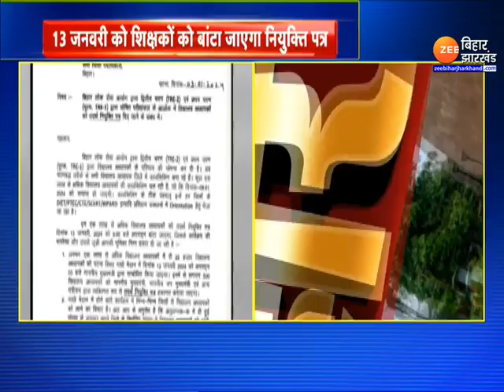Bihar Teacher Appointment Letter: 13 जनवरी को शिक्षकों को मिलेगा नियुक्ति पत्र | Nitish Kumar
Bihar Teacher Appointment Letter: 13 जनवरी को बिहार में 1 लाख से अधिक विद्यालय अध्यापकों को नियुक्ति पत्र बांटा जाएगा, पटना के गांधी मैदान में 25000 विद्यालय अध्यापकों को नियुक्ति पत्र बांटा जाएगा, गांधी मैदान में लगभग 500 विद्यालय अध्यापकों को सीएम नीतीश, डिप्टी सीएम तेजस्वी यादव और अन्य मंत्रीगण व्यक्तिगत रूप से नियुक्ति पत्र देंगे, इसको लेकर शिक्षा विभाग के अपर मुख्य सचिव के के पाठक ने सभी जिला पदाधिकारी को पत्र लिखा है । पत्र में लिखा गया है कि एक लाख से अधिक विद्यालय अध्यापकों को 13 तारीख को 3:00 बजे से नियुक्ति पत्र बांटा जाएगा जिसमे से 25000 विद्यालय अध्यापकों को पटना स्थित गांधी मैदान में 3:00 बजे मुख्यमंत्री नीतीश कुमार (Nitish Kumar)   संबोधित करेंगे.